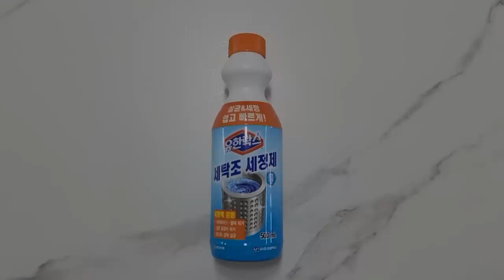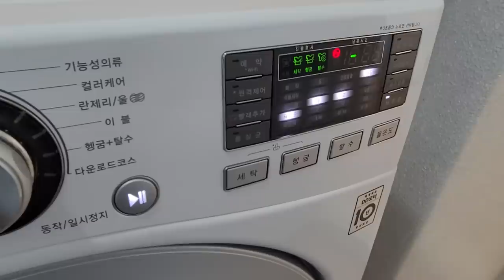청소 스트레스 OUT! 진심으로 애정하는 청소세제 추천 5 | 내돈내산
안녕하세요. 쉬운 살림을 추구하는 모던주부 입니다.
오늘은 제가 품절될까 노심초사, 진심으로 애정하는 청소세제 다섯가지를 추천합니다.

🚫 영상 속 유한락스 세탁조 세정제의 경우,
고온이 아닌 상온수 사용을 권장합니다.
통세척모드가 고온일시, 혹은 온수 사용시 환기에 신경쓰고 흡입하지 않도록 주의해 주세요.
미처 영상 속에서 미리 설명하지 못한 점 죄송합니다🙏

📍제품정보

1. 홈스타 바르기만하면 곰팡이싹 제거제

2. 3M 크린스틱 시트타입

3. 유한락스 세탁조세정제

5. 코코즈 오븐크리너 골드

(위 링크로 구매시 쿠팡 파트너스 활동을 통해 일정액의 수수료를 제공받을 수 있습니다)